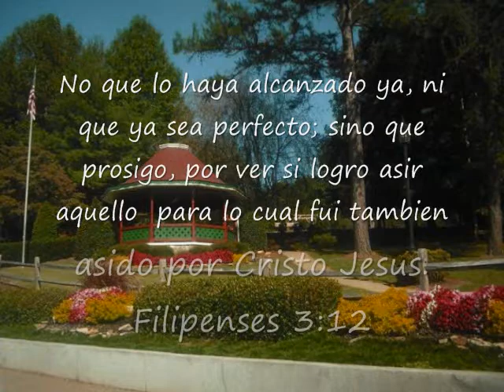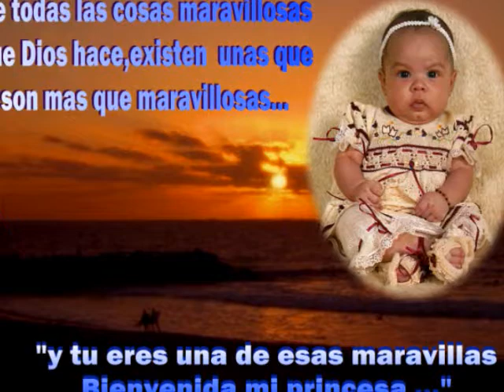Familia Lozada 2011.wmv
Coleccion de fotos de la familia